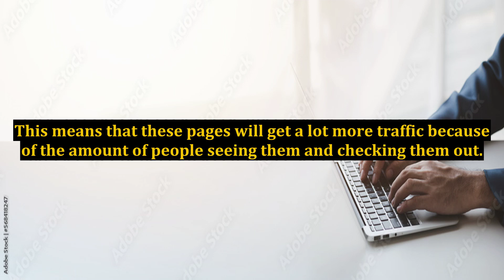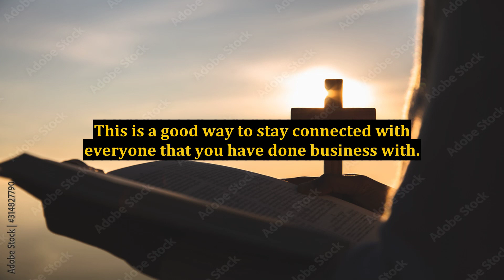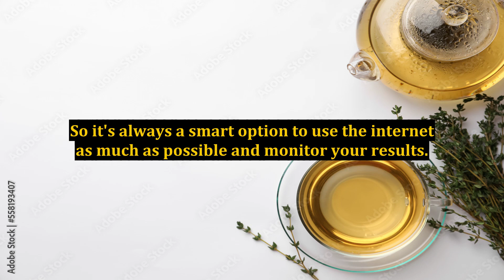Internet Marketing Advantages - Use It To Build Your List